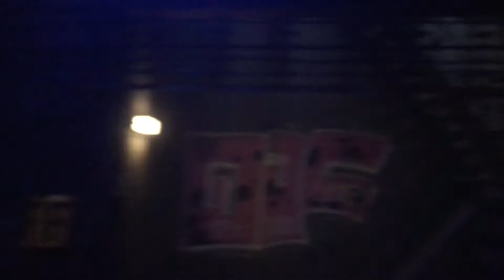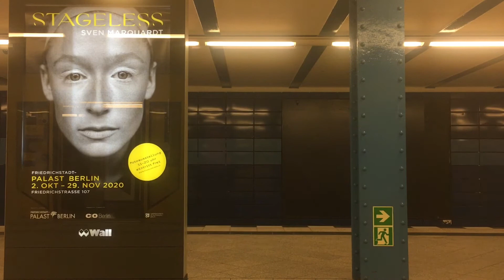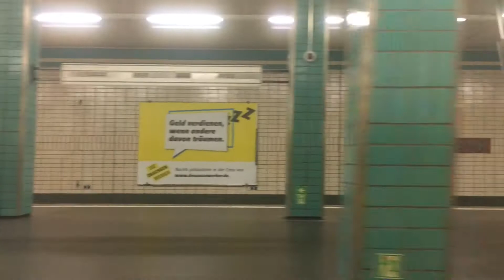Mitfahrt auf der Linie U5 von Berlin Frankfurter Allee bis Berlin Hönow (Endhaltestelle) #1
Dieses Video wurde am 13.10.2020 in Berlin aufgenommen.

Mitfahrt im U-Bahn Zug Typ ABB Henschel/Adtranz/Bombardier H95 der BVG mit der Wagennummer 5001.